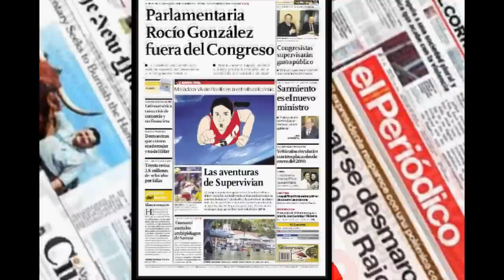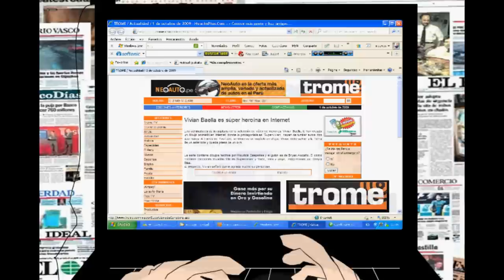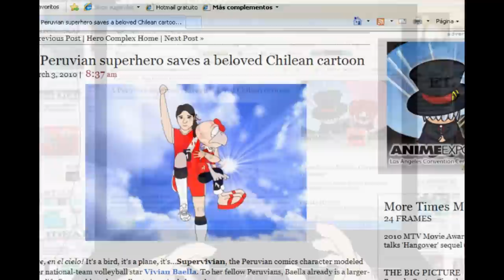Supervivian Dia del periodista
Supervivian agradece a los medios por toda la cobertura y manda un supersaludo a los periodistas por su dia.